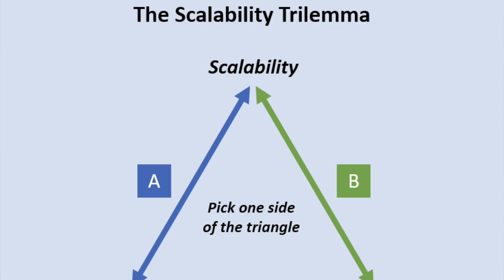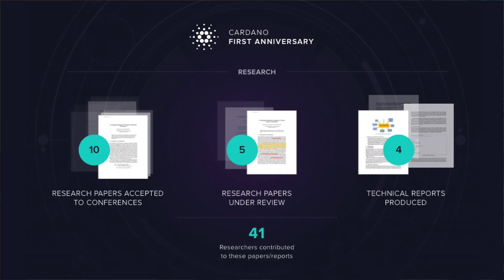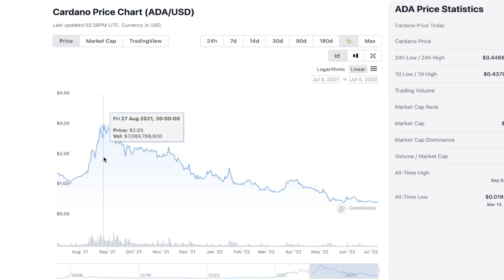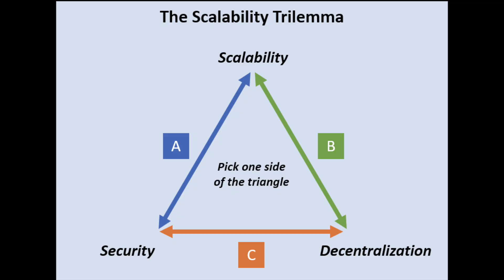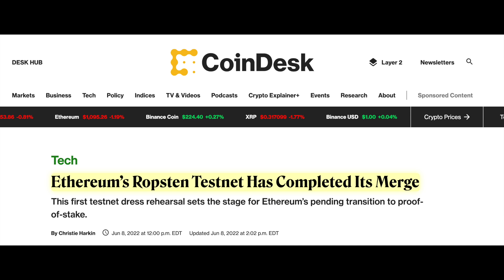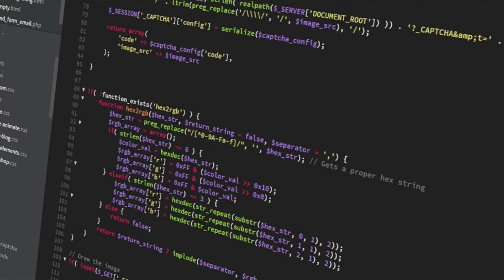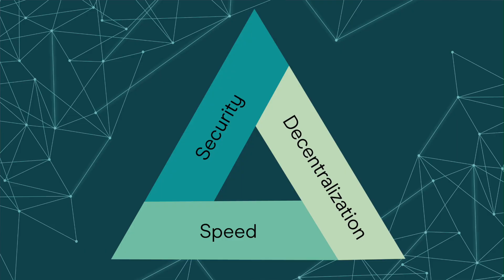Can Cardano’s MAJOR Update Solve Crypto’s Biggest Problem?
The Cardano Vasil upgrade successfully launched on the testnet. If the testnet phase is smooth and successful, we may see the Vasil upgrade on the Cardano mainnet by the end of the month. The Vasil upgrade is focused on scalability. In this video, we will cover the history and stages of the Cardano roadmap, and whether Cardano has a chance at solving the Blockchain Trilemma.

✅Trade NFTs With ZERO Gas Fees On FTX + Cheap Crypto Fees

Time Stamps:
Cardano History Summary - 0:00
Ghost Chain? - 2:08
Blockchain Trilemma Explained - 3:50
Vasil Upgrade (Scalability) - 5:19
Cardano Price - 6:28